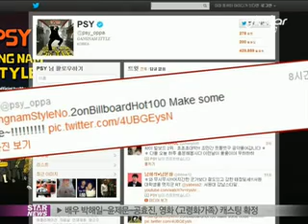[Y-STAR] 'psy', 'Gangnam Style' Billboard chart 2 (싸이'강남스타일', 빌보드 2위 등극 )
[미디어인뉴스] 가수 싸이가 '강남스타일'로 미국 빌보드 메인 차트 2위에 오르며, 가요계 역사를 새로 쓰고 있습니다.

현지시간으로 26일 빌보드 비즈에 따르면 '강남스타일'은 빌보드의 메인 차트인 '핫 100'에서 팝 밴드 마룬파이브에 이어 2위를 차지했는데요.

1963년 일본 가수 사카모토 규가 '스키야키'라는 노래로 빌보드 정상에 오른 이후 아시아 가수로는 49년 만에 싸이가 정상 등극을 눈앞에 두고 있습니다.

'빌보드 2위' 소식을 접한 싸이는 트위터를 통해 '소리 질러'라고 감격적인 소감을 전했는데요.

한편, 싸이가 귀국기자회견에서 빌보드 차트에서 1위를 차지한다면 "'상의를 탈의한 채로 '강남스타일'을 부르겠다"고 약속한 바 있습니다.